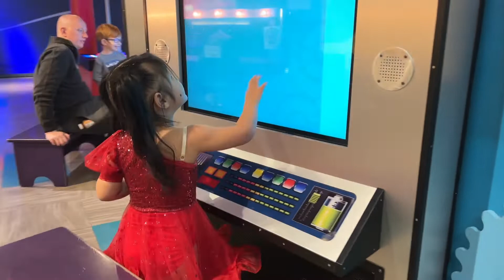Zarcelia visited Children museum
We have so much fun visiting children museum